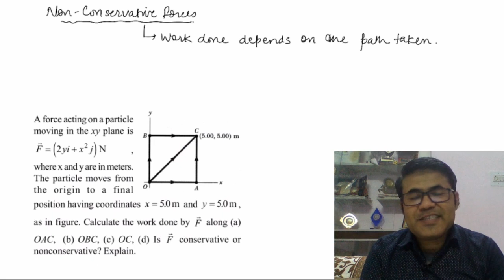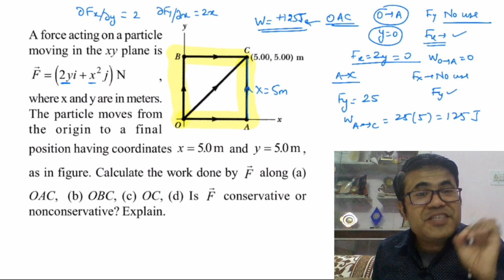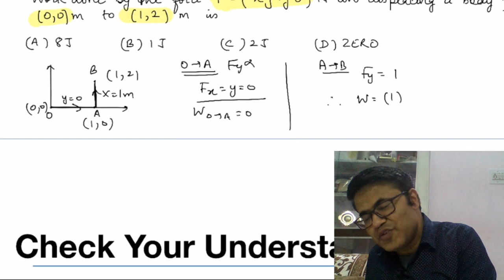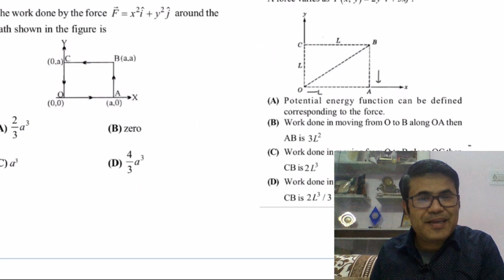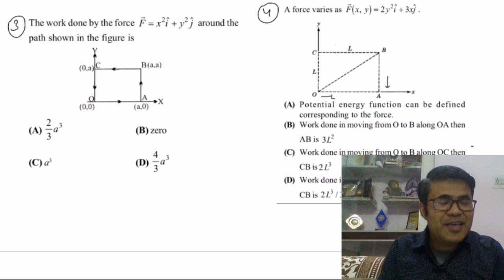ExamCracker Series (JEE & NEET) : Work Done Along a Given Path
Hello Students this series will cover crucial concepts in which students face difficulties and will try to simplify the Physics behind them. This video helps you find work done by a variable non conservative force along a given path plus discusses some key aspects of conservative and non conservative forces.